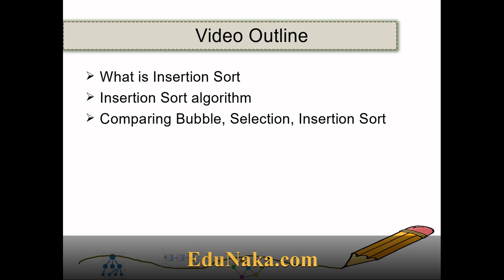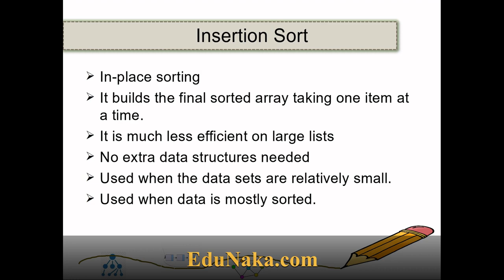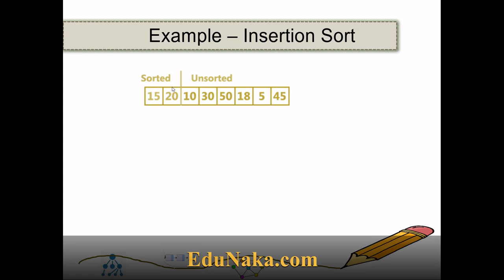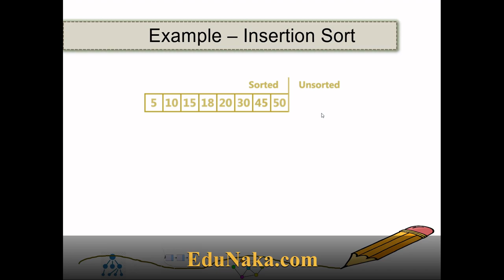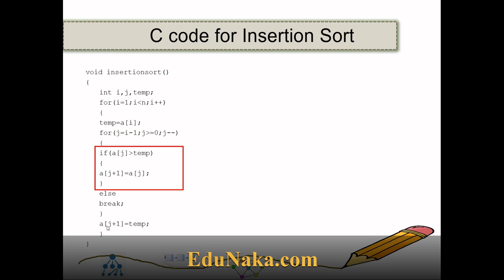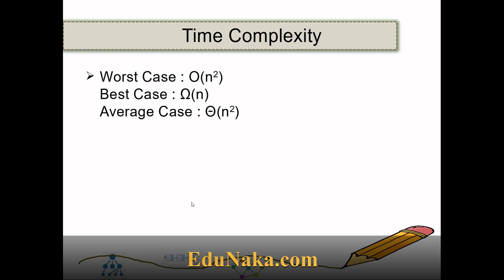insertion sort in DSA hindi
By the end, you will understand what algorithms and data structures are, how they are measured and evaluated, and how they are used to solve problems.
And the best part? It is ABSOLUTELY FREE! Watch the video till the end.

EduNaka English Channel:

#️⃣  Social Media #️⃣